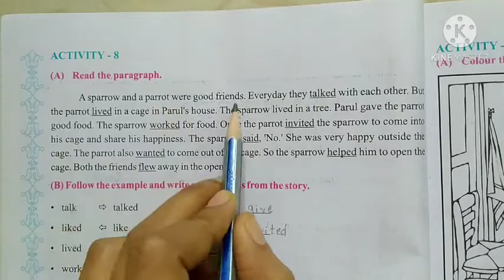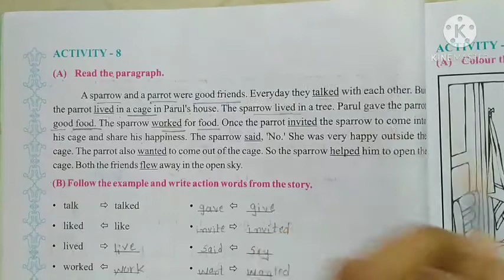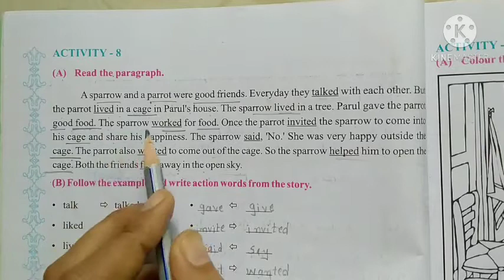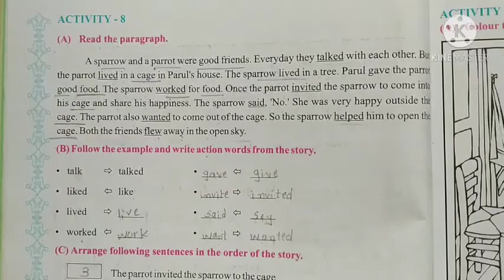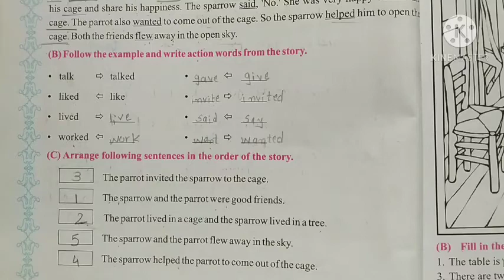std 6 English unit 1 activity 8 by Ankita patel